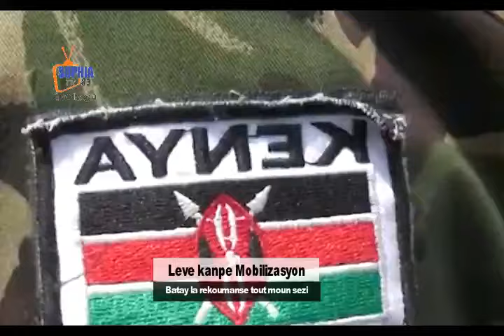Bato a pral koule Ariel pired tout moun sezi pou sa Andre Michel ap fe, blan an bouke tout ako kraze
Adhérez à cette chaîne pour obtenir des avantages :
M. Jean Charles promet que ce soulèvement du 22 aout n’étant autre qu’un début d’une série de manifestations contre le danger menaçant les haïtiens. “Ariel Henry est interdit de fouler l’enceinte de Verrières”, défie Moise Jean Charles jurant de “capoter” ce régime ayant accentué la misère et l’insécurité tout en accouchant le désespoir pour les haïtiens.

“Avec un déficit de plus de 80 milliards de Gourdes et une inflation de plus de 48%”, révèle l’ex-parlementaire du Nord au micro de Romanes Samedi à Booster de mercredi, “nou mele nou mele” avertit-il.